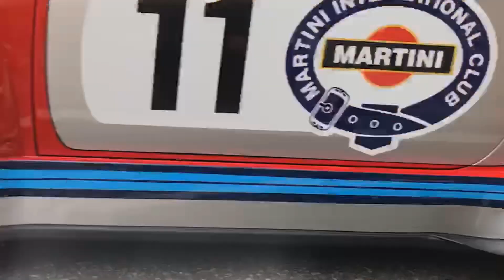RWB993/ RWB964 mountain drive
RWB's mountain drive / RWB993 Martini

【緑のポルシェのイチラク】

★国内外の車関連のイベントやツーリング、新車のリポートなどを
ご紹介いたします~~。私は、RAUH-Welt Begriffの海外デレクター
なので、RWBを中心にご紹介いたします。
I will introduce car event, car meeting and all about
Cars in Japan. I am also , International director of RWB, so
I will post More video about RWB’s

★This is my website 私の関連ホームページです。